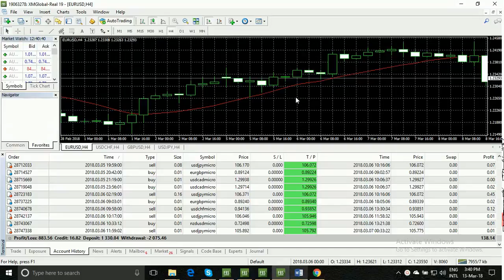Rumored Buzz on forex profitable great robot profit proofs Exposed